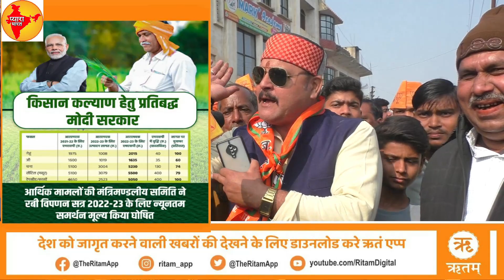Uttar Pradesh Elections 2022 Yogi in Sonbhadra Yogi Rally in Sonbhadra Yogi Vs Akhilesh Vs Priyanka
सोनभद्र पहुंचे सीएम योगी ने विपक्ष पर जमकर प्रहार किया। भाजपा की जनविश्वास यात्रा के जरिए जनता का विश्वास जीतने सोनभद्र पहुंचे सीएम योगी ने अपने भाषणों की शुरुआत सरकार की योजनाओं का बखान करते हुए की।

विस्तार
मुख्यमंत्री योगी आदित्यनाथ ने बुधवार को सोनभद्र में नए मेडिकल कॉलेज का शिलान्यास किया। कुल 514 करोड़ की 79 परियोजनाओं के लोकार्पण-शिलान्यास के दौरान मुख्यमंत्री ने पूर्ववर्ती सरकारों पर करारा हमला बोला। कहा कि 2017 के पहले यहां भू-माफिया, खनन माफिया, वन माफिया हावी होकर प्राकृतिक संसाधनों पर लूटपाट करते थे। अब माफिया की जगह जेल में है या तो दूसरे लोक में।

भाजपा की जन विश्वास यात्रा में उमड़ रही भीड़ को उन्होंने पिछली सरकारों की अराजकता का जवाब बताया। नगर के हाईडिल मैदान में भाजपा की जन विश्वास यात्रा को संबोधित करते हुए मुख्यमंत्री ने कहा कि वो भी सरकार थी, जब कोई भी नौकरी निकलती थी तो एक परिवार वसूली पर निकल पड़ता था। प्रदेश के नौजवान वंचित रह जाते थे। लेकिन अब की सरकार में सीधे नौकरी मिलती है। अब जनता का इशारा समझते ही डबल इंजन की सरकार विकास के लिए निकल पड़ती है।

कोई भी दंगाई प्रदेश में सिर नहीं उठा सकता
मुख्यमंत्री ने कहा कि  पिछली सरकारें रामभक्तों पर गोलियां चलाती थीं, वर्तमान सरकार रामभक्तों पर पुष्पवर्षा करती है, अयोध्या में भव्य राम मंदिर का निर्माण प्रारम्भ हो गया है। पहले कांवड़ यात्रा पर रोक लगती थी, अब काशी का भव्य-नव्य स्वरूप सभी के समक्ष है। उन्होंने कहा कि  वर्ष 2017 से पूर्व पर्व और त्योहारों पर दंगे होते थे।

नवरात्रि में मां दुर्गा की पूजा नहीं करने दी जाती थी। रामलीला के आयोजनों को रोका जाता था। अब सारे आयोजन बिना किसी व्यवधान के हो रहे हैं, दंगाइयों को उनकी सही जगह पहुंचा दिया गया है। आज कोई भी दंगाई प्रदेश में सिर नहीं उठा सकता। आज माफियाओं की अवैध कमाई पर सरकारी बुलडोजर चल रहा है।
पढ़ेंः कल वाराणसी में पीएम मोदी: दो लाख से अधिक कुर्सियां लगाई गईं, आरटीओ को 1500 वाहन जुटाने की जिम्मेदारी, तस्वीरों में देखें तैयारी
सोनभद्र का बड़ा सपना पूरा हुआ

कहा कि जब सही सरकार आती है तो योजनाओं की सौगात भी लाती है। आज हर गरीब को मुफ्त राशन, आवास, शौचालय, बिजली, पानी सहित हर सुविधा मिल रही है। सीएम योगी ने कहा कि  निराश्रित महिलाओं, बुजुर्गों, दिव्यांगों की पेंशन दोगुनी कर दी गई है। सरकार ने तय किया है कि हर गरीब को महीने में दो बार अन्न दिया जाएगा। राशन के साथ में तेल, दाल, नमक और चीनी भी दी जा रही है। सभी श्रमिकों को अगले चार माह तक पांच सौ रुपये भरण-पोषण भत्ता दिया जाएगा।

सीएम ने कहा कि पहले यहां के लोगों के लिए मेडिकल कॉलेज सपना था। अच्छे इलाज के लिए लखनऊ, दिल्ली जाने वाले जिले में मेडिकल कॉलेज खुलने का सपना देखते थे। सरकार ने उनके सपने को साकार किया है। ढाई सौ करोड़ की लागत से पांच सौ बेड का मेडिकल कॉलेज बनेगा। विशेषज्ञ डॉक्टर तैनात होंगे।

अनुसूचित जाति-जनजाति के बच्चों को यहीं मेडिकल की पढ़ाई की सुविधा मिलेगी। इस मौके पर केंद्रीय मंत्री कौशल किशोर, प्रदेश सरकार के मंत्री सिद्धार्थनाथ सिंह, डॉ. नीलकंठ तिवारी, धर्मवीर प्रजापति, संजीव गोंड, सांसद विनोद सोनकर आदि मौजूद रहे।
भारत की वैक्सीन पर कोरोना निष्प्रभावी

सोनभद्र में सीएम योगी की जनसभा - फोटो : अमर उजाला
सभा के दौरान मुख्यमंत्री योगी आदित्यनाथ ने तीसरी लहर के खतरे से लोगों को आगाह करते हुए वैक्सीन लगवाने की अपील की। कहा कि कोरोना ने अमेरिका, रूस, चीन जैसे देशों को पस्त कर दिया है। भारत में पीएम मोदी के नेतृत्व में जो वैक्सीन बनी है, वह इतनी प्रभावी है कि दोनों डोज लेने वालों का नया वेरिएंट भी कुछ नहीं कर पा रहा। वैक्सीन के आगे कोरोना निष्प्रभावी है। लिहाजा जिसने वैक्सीन की दोनों डोज नहीं ली है, उसे अविलंब लगवाएं।
जन विश्वास यात्रा के रथ पर सवार हुए सीएम

भाजपा की जन विश्वास यात्रा के रथ पर सवार हुए सीएम - फोटो : अमर उजाला
गाजीपुर से निकली भाजपा की जन विश्वास यात्रा बुधवार को जिले में पहुंची। हाईडिल मैदान में सभा के बाद मुख्यमंत्री योगी आदित्यनाथ भी यात्रा के रथ पर सवार हुए और इसे आगे के लिए रवाना किया।